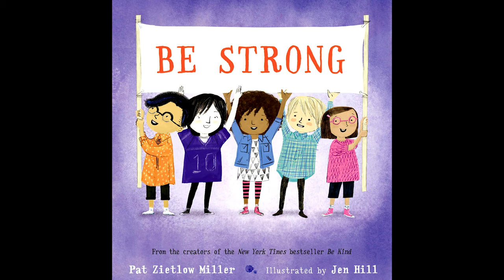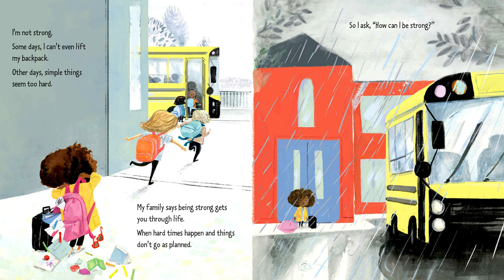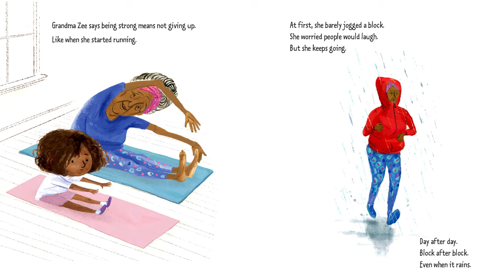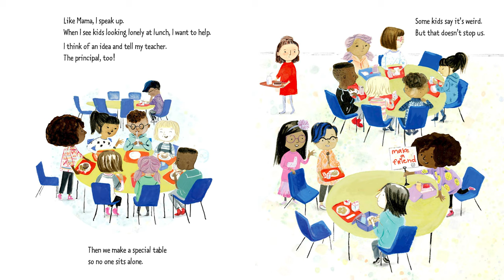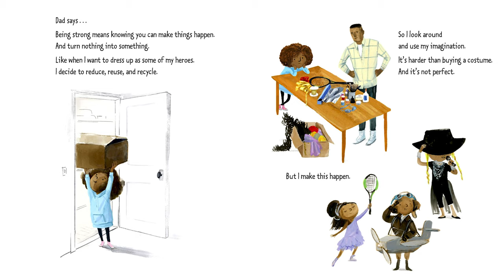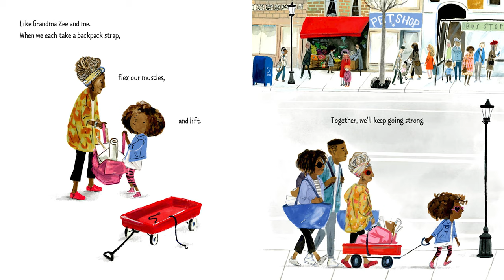Be Strong By Pat Zietlow Miller - Read Aloud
When her gym class must face the school rock-climbing wall, Tanisha is discouraged. Her muscles are weak, and she knows she'll never reach the top like Cayla.

But maybe strength is about more than just muscles.

With help from her family, Tanisha learns that by showing up, speaking up, and not giving up, she can be strong, too. And that people are the strongest when they work together and trust each other.

Be Strong: Author: Pat Zietlow Miller, Illustrator: Jen Hill